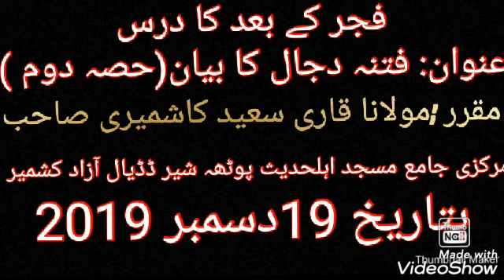درس سنن ابنِ ماجہ مولانا قاری سعید کاشمیری صاحب پوٹھہ شیر ڈڈیال آزاد کشمیر